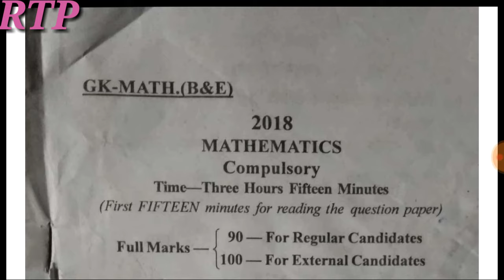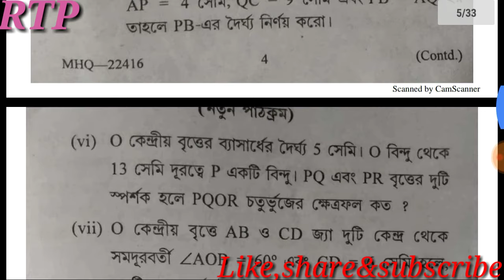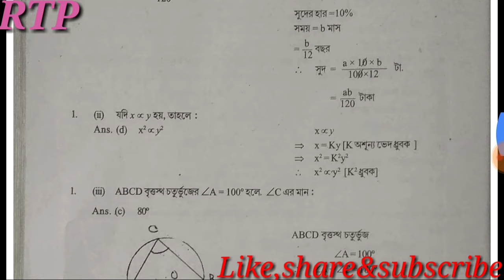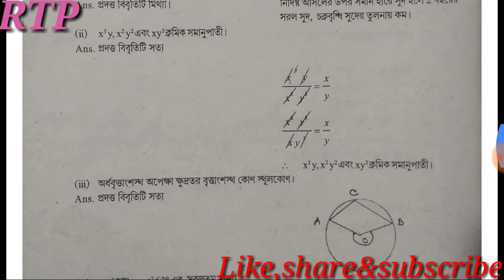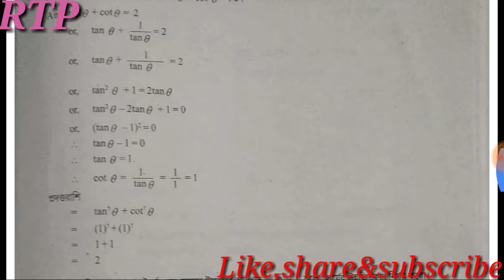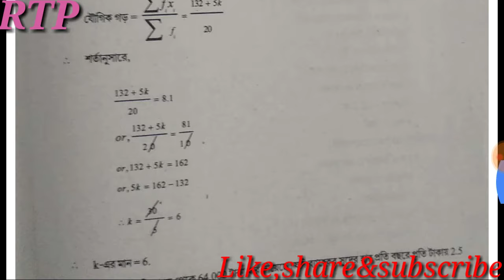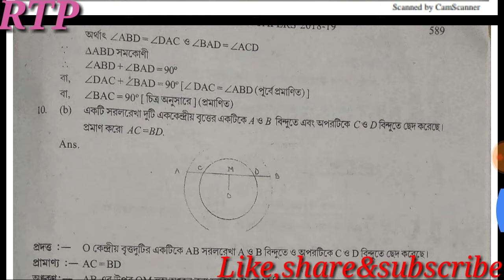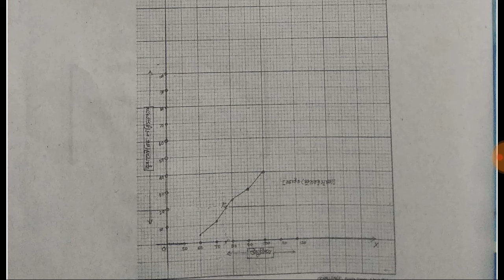Madhyamik mathematics question paper 2018 with full answer/WBBSE important for madhyamik 2020